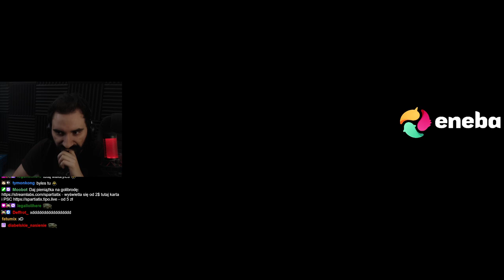KARCZMA, PODZIEMNY KRĄG, SZPIEGOWANIE KOMENDANTA | Wiedźmin 2 #4